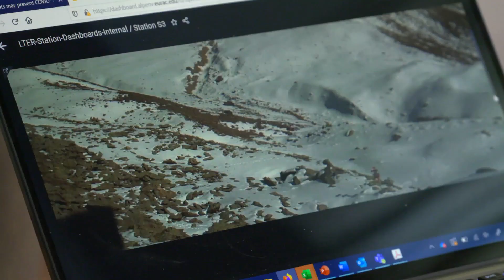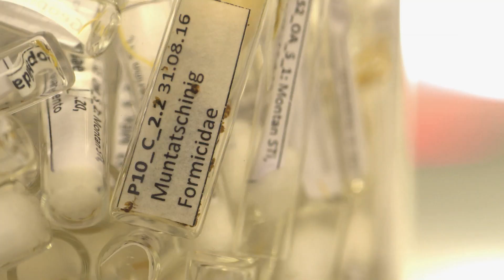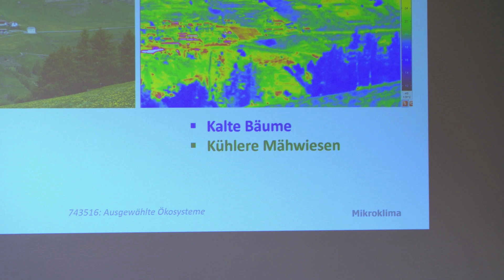Research South Tyrol | Research Award Südtirol / Alto Adige 2020: Ulrike Tappeiner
Die gebürtige Boznerin Ulrike Tappeiner ist Trägerin des "Research Award Südtirol/Alto Adige 2020". Die Professorin für Ökosysteme und Landschaftsökologie an der Universität Innsbruck leitet seit 1995 das Institut für Alpine Umwelt der Eurac und steht seit 2018 der Freien Universität Bozen als Präsidentin vor. Die Jury des Preises verwies in ihrer Begründung einhellig auf die herausragende Karriere Tappeiners, die in ihrer vielseitigen Tätigkeit als Wissenschaftlerin auch in südtirolrelevaten Bereichen forscht: sSo hat Ulrike Tappeiner mehrjährige Forschungsprojekte über Biodiversität, Klimawandel und Widerstandsfähigkeit der Ökosysteme durchgeführt.